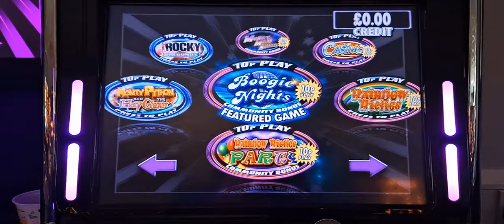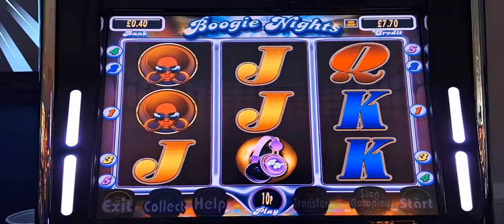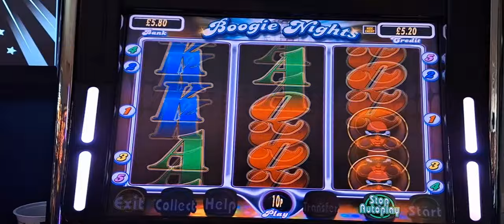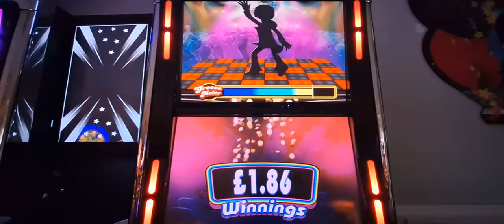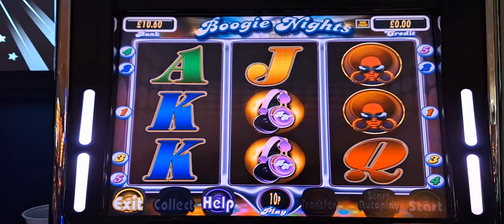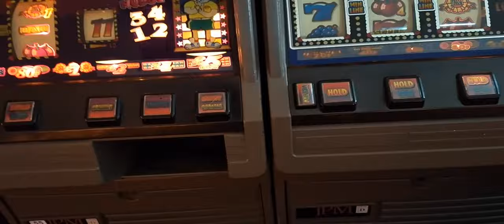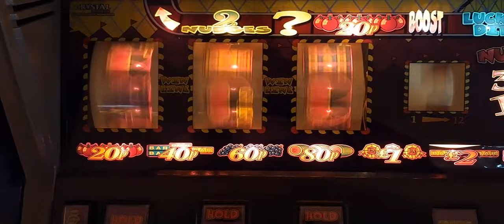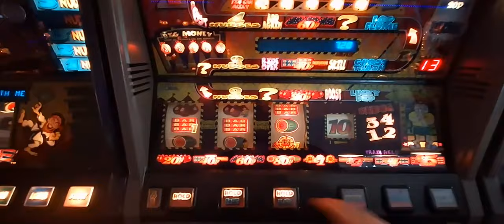The UK Slots Games Challenge: What We Learned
Join us for an electrifying adventure at Retropolis Classic Arcade as we dive into the thrilling machines 9 and 10 in the grand finale of our inaugural 10-10-10 challenge! Discover who wins our exciting Facebook competition! Kicking things off is a channel favorite featuring some T7 digital action in Barcrest Boogie Nights, and we wrap it up with the mesmerizing Crystal version of the ultimate JPM fruit machine, Rollercoaster. Filmed in January 2024, this video captures all the fun at Retropolis Classic Amusements, an upcoming arcade hotspot in Southend-on-Sea, Essex, England. Relive the nostalgia with everyone's favorite 1990s slot machines from BFM, Maygay, Barcrest, BWB, Impulse, Astra, Electrocoin, and beyond! Perfect for a budget-friendly day out, this family amusement arcade offers a fantastic selection of £5 jackpot slot machines with something for everyone! Get ready for even more excitement as thy soon launch our new AGC license!
Keep watching to uncover the treasures inside Retropolis Classic Amusements and don’t forget to follow our Facebook page for all the latest updates! Please remember, these videos are crafted purely for entertainment and to document our arcade adventures around the UK. Gamble responsibly! For more slots entertainment, visit Guy777 Bar-X TV YouTube channel Dive into our two additional channels if you're into aliens, time travel stories, Mandela effects, or true-life events: The Unexplained Existence YouTube Channel Our third channel, Relaxation Sensation, is your go-to for calming sounds, featuring fish tank sounds, washing machines, and thunderous storms. Most content is made for 🔞 18+ only. Other content is created in family entertainment centers. 🔞 18+ for online casino content and "T&C apply" 18+ only. RESPONSIBLE GAMBLING - Gambling can be very addictive and could lead to financial issues, so always gamble what you can afford to lose and set personal limits! If gambling is becoming a problem, reach out to Gamcare GAMSTOP lets you control your online gaming time and restrict access to gambling websites and apps licensed in the UK. – the network supporting this channel.